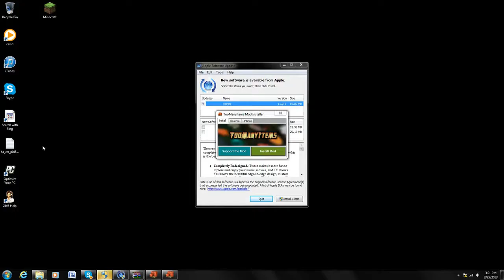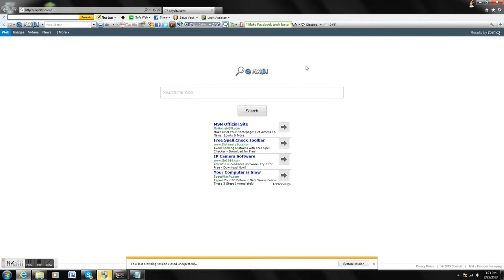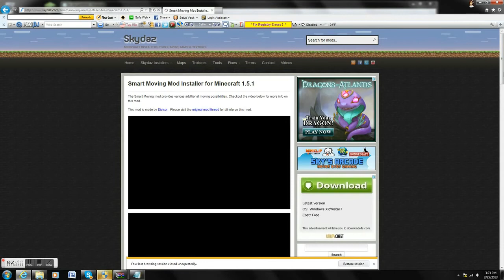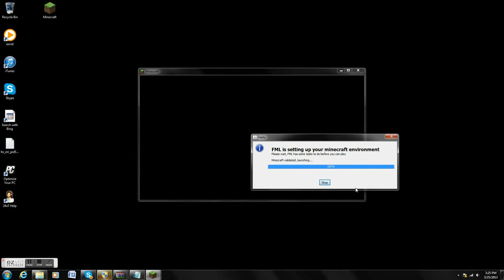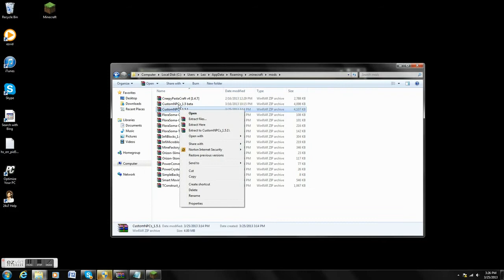How to install a mod in minecraft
this is very easy just follow along